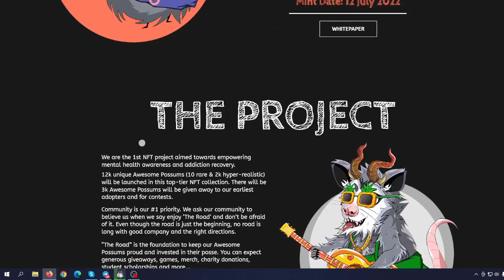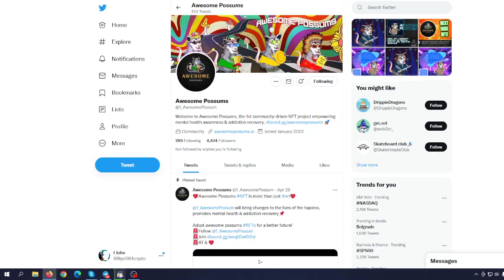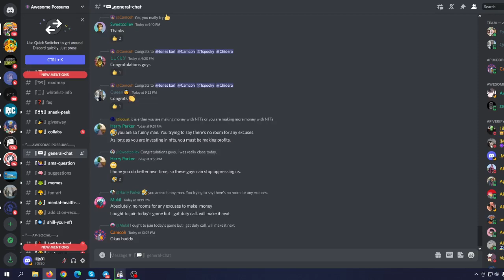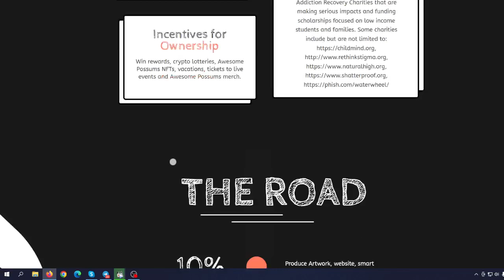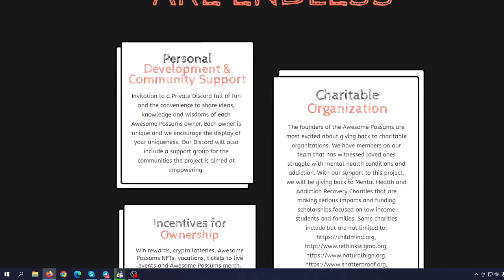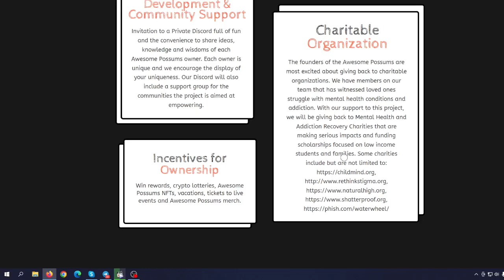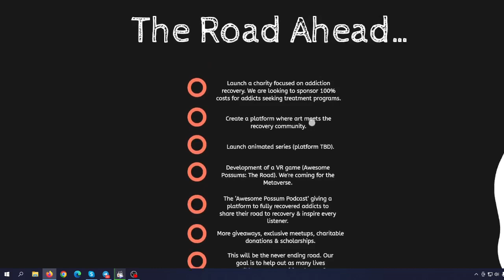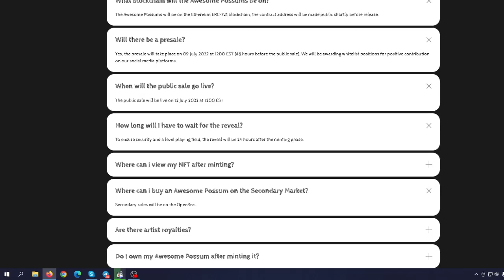AWESOME POSSUMS IS A NEW 100X NFT PROJECT! MASSIVE PROFITS COMING! (CRYPTO NEWS AND NFTS TODAY)